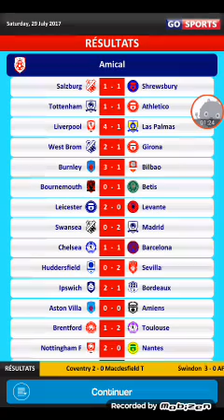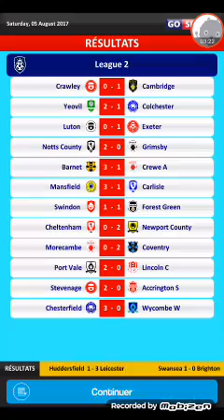Club soccer director 2019 épisode 2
Club soccer director
Play store